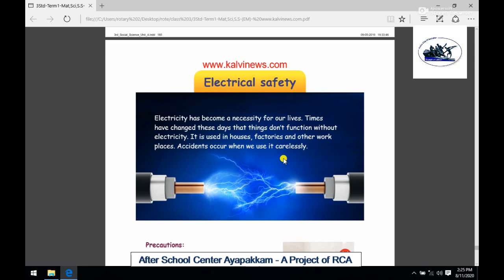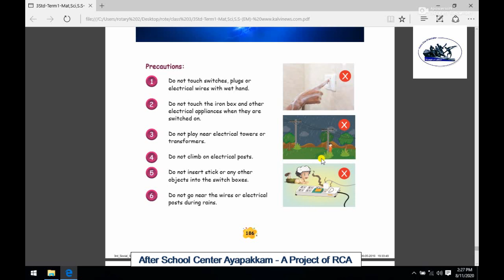Rotary Club of Ambattur Class 3rd Social Science Safety Part 4 Electrical Safey